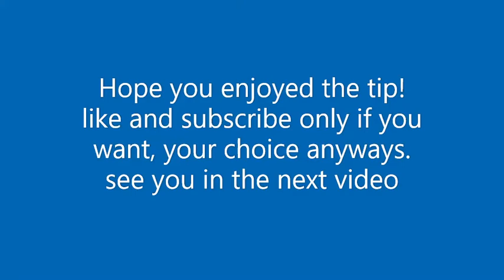How to climb two stud vertical blocks on jtoh roblox tip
Just a tip/trick to make these kind of blocks feel like a breeze.